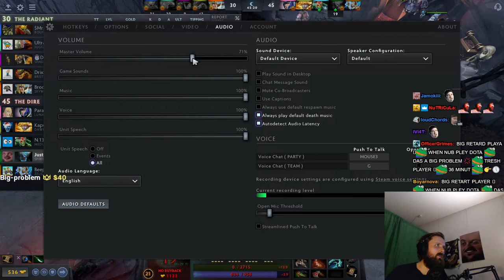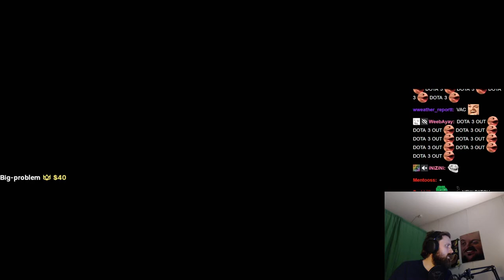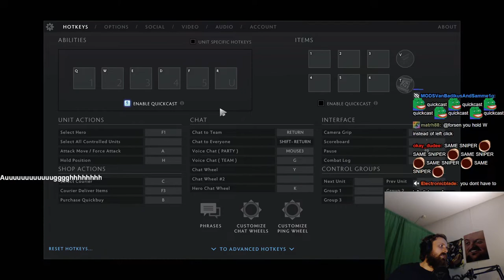Forsen plays Dota 2 in 2022! - Part 2 (with Chat)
Stream Duration: 6:07:42

Game Description:  Every day, millions of players worldwide enter battle as one of over a hundred Dota heroes. And no matter if it's their 10th hour of play or 1,000th, there's always something new to discover. With regular updates that ensure a constant evolution of gameplay, features, and heroes, Dota 2 has taken on a life of its own.